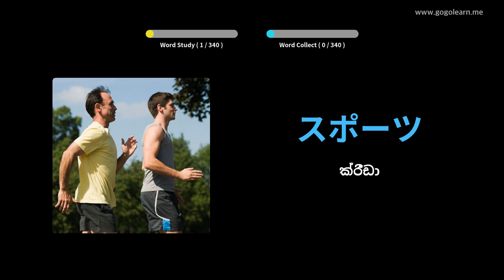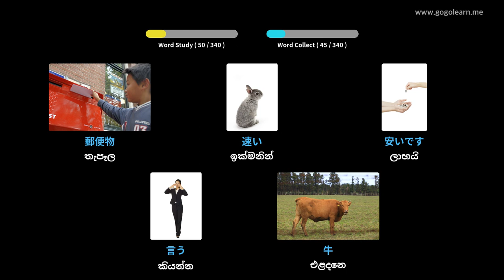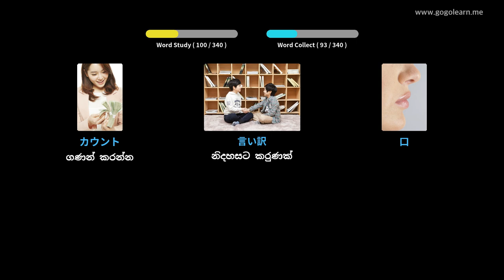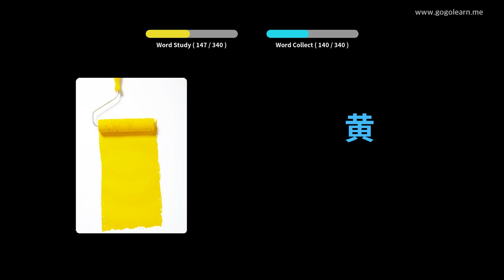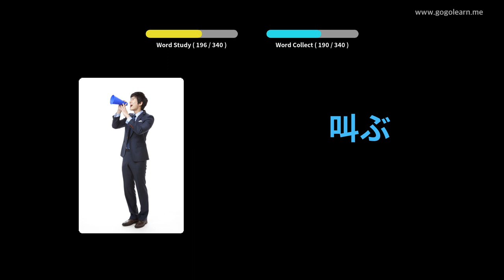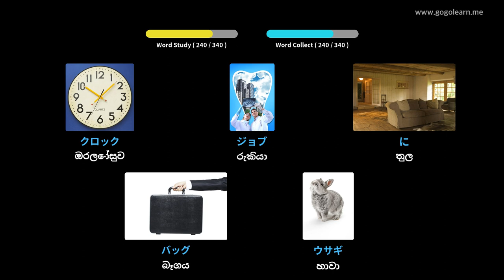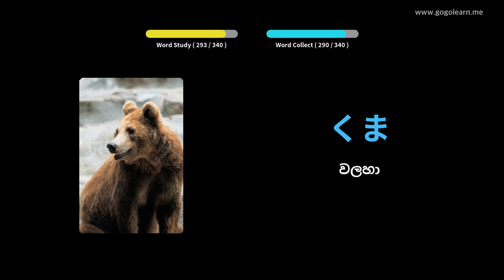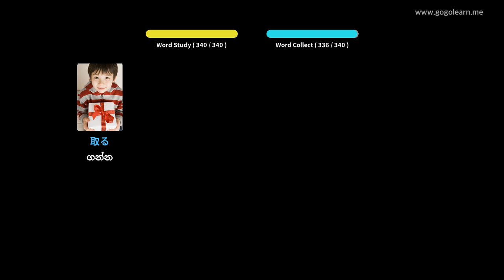රිය පැදවීමේදී ජපන් වචන මාලාව සවන් දීම | Golearn